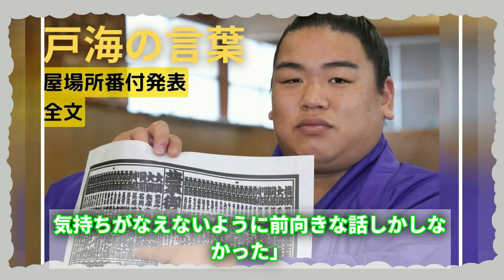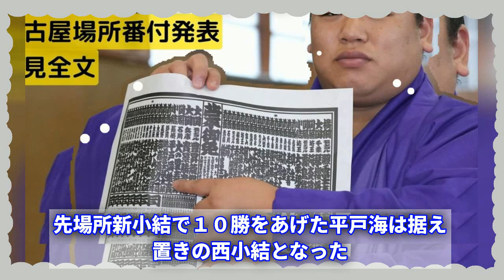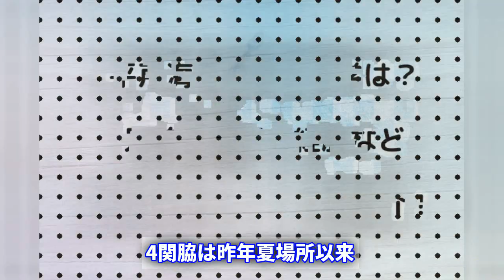大相撲秋場所新番付発表！貴景勝が関脇へ、琴桜と豊昇龍が大関